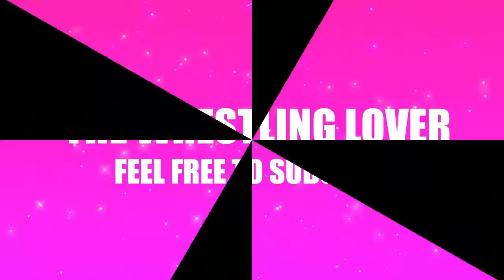SWWE Braun Strowman Biography Income Cars Houses Net Worth and Life Style | Sorel Toril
Braun Strowman Biography Income Cars Houses Net Worth and Life Style

Biography-

Real Name:Adam Scherr

Nick Name:Big Country&Mansquatch,The Black Sheep

Profession:Professional Wrestler & Former Strongman

Height:6'8" In Feet Inches

Weight:170 KG

Eye Color:Dark Brown

Personal Life-

Age as in 2017:33 Years

Birth Place:Sherrills Ford,North Carolina,US

Hometown:Sherrills Ford,North Carolina,US

Nationality:American

Favourite Wrestler:Undertaker

Hobbies:Playing Football

Wrestling Career-

24 August 2015 WWE RAW Debut

Winner of 2010 Monsters of the Midland Strongman Competition

2011 Summer Fest Strongest Man

Winner of 2011 NAS US Amateur National Championships

Winner of 2012 Arnold Amateur Strongman World Championship

Car Collection-

House-

Salary:$350,000

Net Worth:$600,000